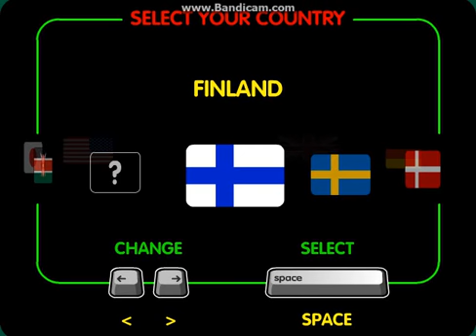Summer Games 2005 Gameplay - Finland